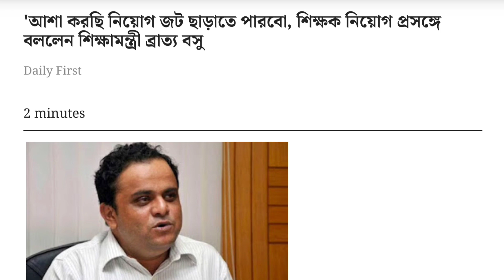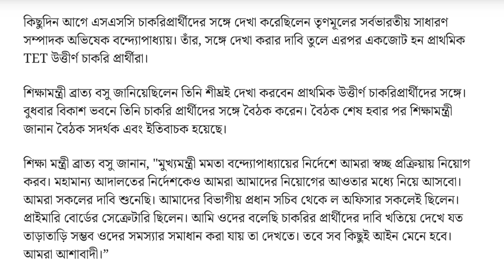প্রাইমারি ও অন্যান্য নিয়োগ প্রসঙ্গে শিক্ষামন্ত্রী ব্রাত্য বসু কি বললেন দেখুন || PRIMARY GOOD NEWS?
Primary and others recruitment news..

শিক্ষামন্ত্রীর বৈঠকে কী হল?

@ updatemaster4

@ updatemaster4